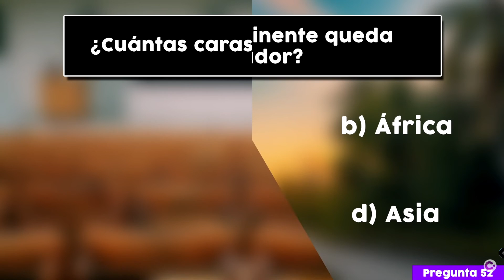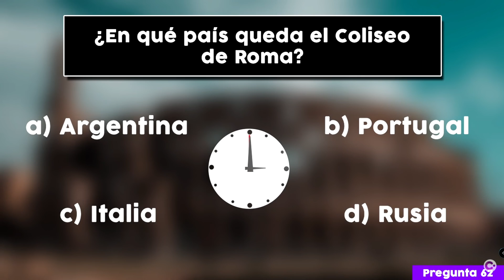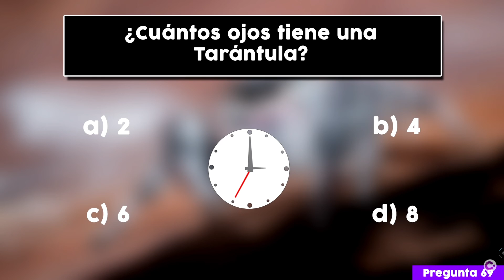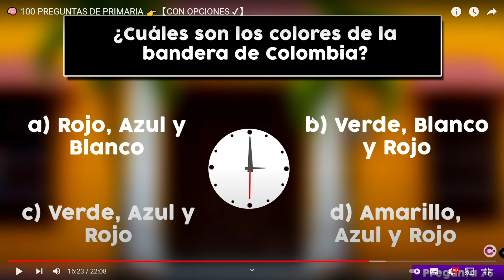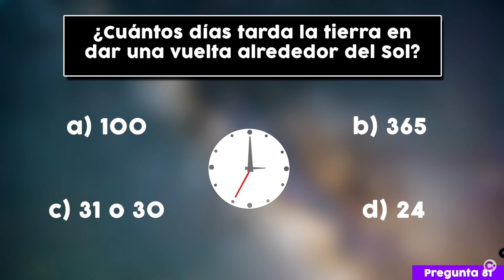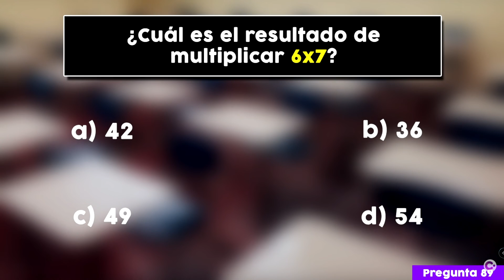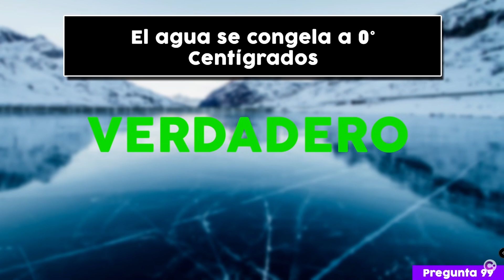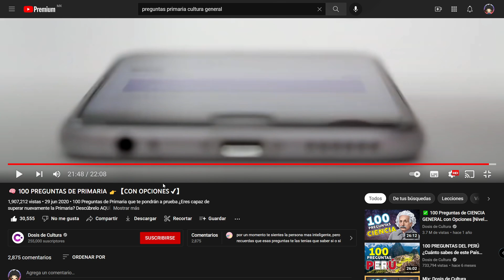SOY MAS LISTO QUE UN NIÑO DE PRIMARIA ?? PARTE 2